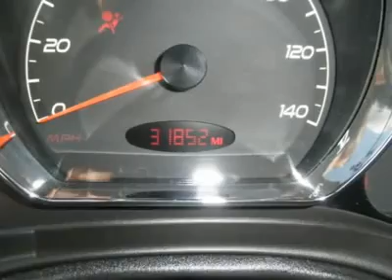2008 PONTIAC G6 Hermitage , PA 70931A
2008 PONTIAC G6 Hermitage , PA
Stock

Mel Grata Toyota
2757 East State Street

We Have The Most Aggressive Sales Pricing On The Internet!! Stop By And Take Advantage Of The Huge Sale We Have Going On Right Now!! We Are Moving Inventory Like You Would Not Believe!! Special Finance Rates Available!! All Of Our Vehicles Are PA Inspected!!  We Have Financing Available For Everyone!! Questions, please contact one of our Internet Specialists at 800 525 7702  or by contacting us via email. We appreciate you allowing us the opportunity to earn your business!!